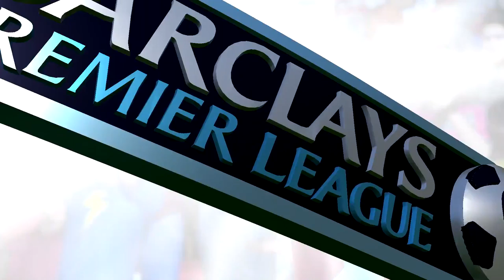FIFA 16: Modo Carrera DT- ¡PARTIDOS ÉPICOS!- Ep. 44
Son episodios como este, donde se define si un equipo ha hecho bien su trabajo en los entrenamientos y todo lo que significan. Reynoso se encuentra con tres rivales que nos ayudarán a determinar si West Ham United, es un equipo de élite.

Espero disfrutes del vídeo, la serie y de todos el contenido en KC Deportes.

➜ Calendario de subida:
-Domingo- WWE 2K16 (12:00)
-Lunes- FIFA16- West Ham (13:00)
-Martes- WWE 2K16 (13:00)
-Miércoles- FIFA 16: HV (13:00)
-Jueves- WWE 2K16/NBA2K16 (13:00)
-Viernes- FIFA 16: West Ham (13:00)
-Sábado- (13:00) (Henry Valdéz- NBA2K16, UFC 2-Fichajes Top)

--Preguntas frecuentes...respuestas frecuentes:
· Juego en las dificultades más altas. Normalmente al inicio comienzo en una antes, pero después me paso a "Leyenda"
· Leo todos y cada uno de los comentarios e intento contestarlos todos.